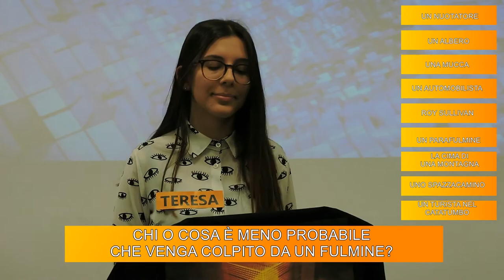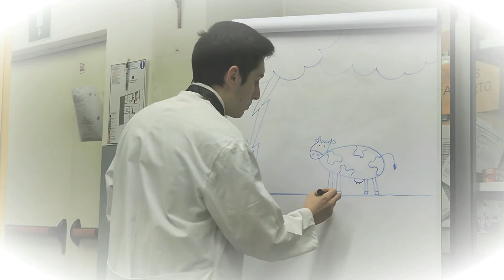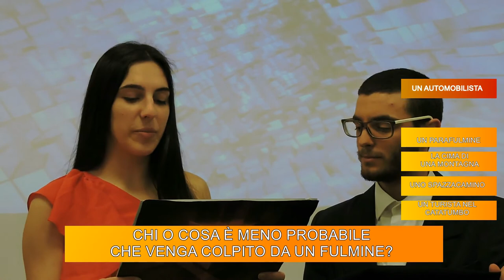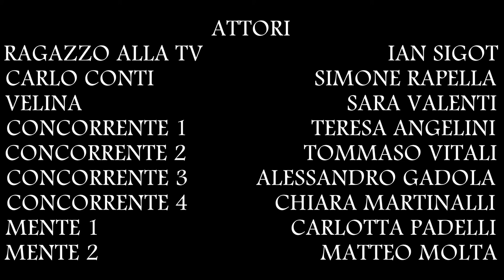Scossa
Video realizzato da Teresa Angelini, Alessandro Gadola, Chiara Martinalli, Matteo Molta, Carlotta Padelli, Simone Rapella, Ian Sigot, Sara Valenti eTommaso Vitali in occasione del quinto convegno "Gabriele Marveggio", tenutosi a Sondrio il 21 Aprile 2018.